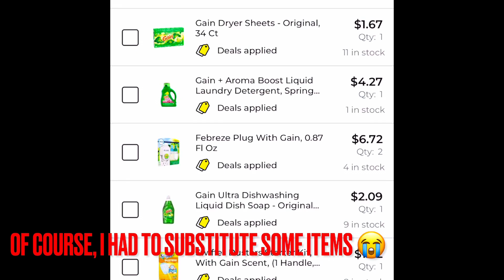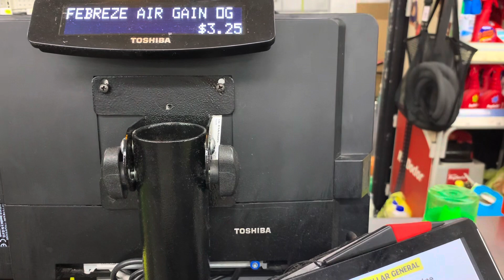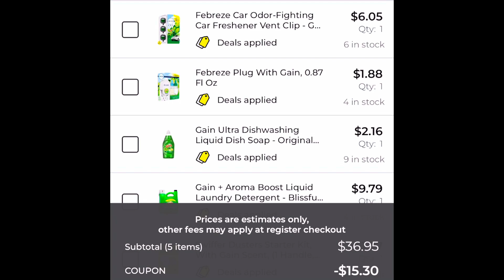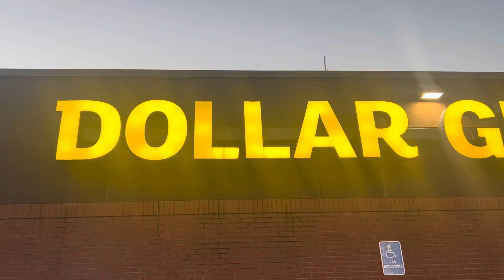SHOP WITH US @ DOLLAR GENERAL